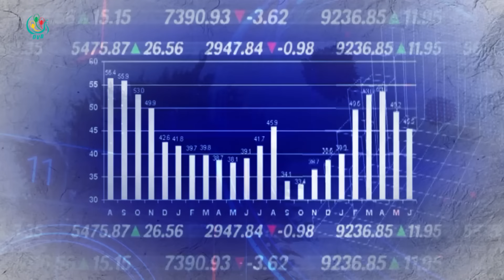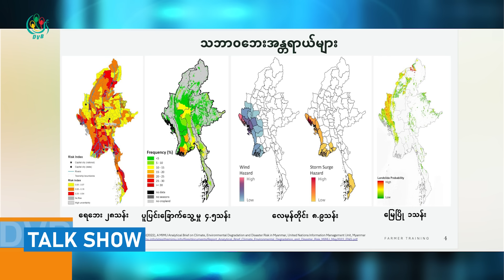"ခုချိန်မှာဆည်ကြီးတွေသာ ဆောက်ပြီးနေမယ်ဆိုရင် ဒီထက်တောင်ပိုပြီးခံရဦးမှာပါ" - DVB Talkshow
"ဆည်ဆောက်လေ ရေကြီးတဲ့ဒဏ်ကို ပိုခံရလေပဲ။ ဘာနဲ့ တူလဲဆိုတော့ ရိုးရိုးပြိုင်ကားလေးနဲ့ တိုက်တာနဲ့ ကုန်တင်ကားကြီးနဲ့ တိုက်တာ ကွာသလိုပဲ။ သူ့ဘာသာသူရေပိုလွဲကပဲ လွှတ် ချချ ၊လွှတ်ရိုးလွှတ်စဉ်အတိုင်းပဲ လွှတ်လွှတ် ၊ဒါတွေက ဆည်အောက်ပိုင်းဒေသတွေမှာ ခံစားနေရတဲ့ပြသာနာပါ။ တကယ်လို့များအခုအချိန်မှာဆည်ကြီးတွေ ဆောက်ပြီးနေမယ်ဆိုရင် ဒီထက်တောင်ပိုပြီးခံရဦးမှာပါ။ဆေးကြောင့်လေးဆိုတာမျိုးတွေ ဖြစ်နေတာ။ အခုအချိန်ပြန်တွေးကြည့်ရင်တော့ ဒါတွေမရှိလို့ခံရသက်သာတယ်လို့တောင် ပြန်ပြီးချွေးသိပ်ရမလို ဖြစ်နေတဲ့အနေအထားပါ"